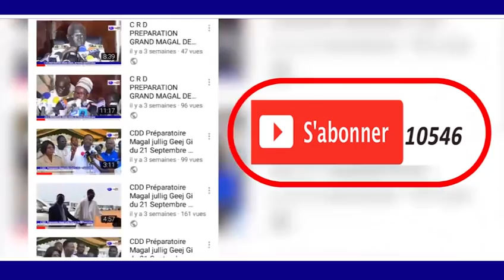URGENT Jusqu'au 15 Janvier 2019 le Khalif Général des Mourides sera en retraite spirituelle Pas de